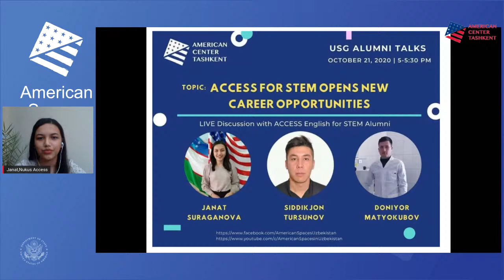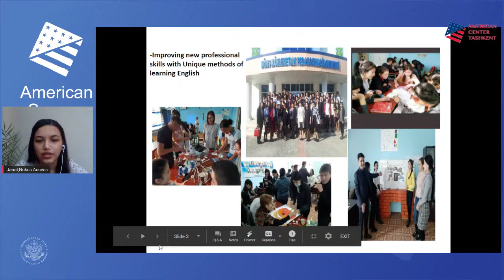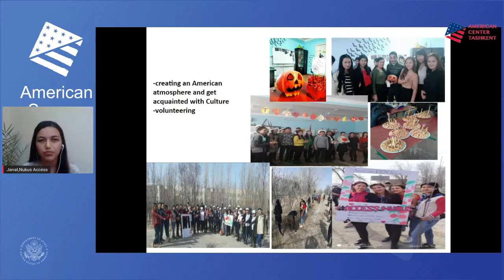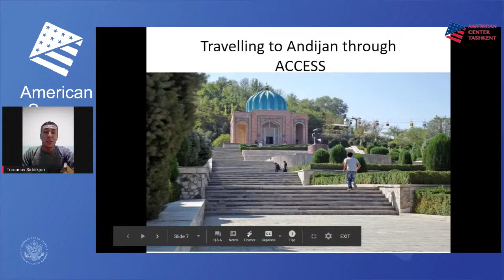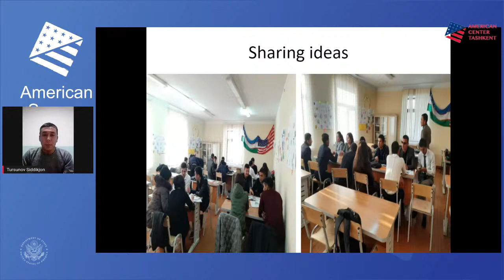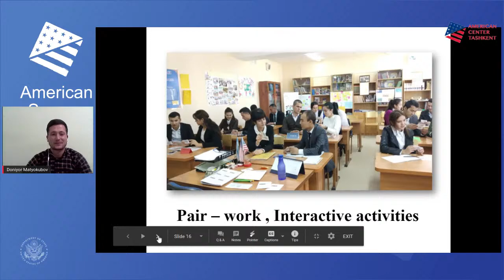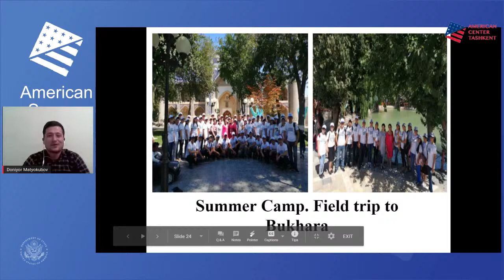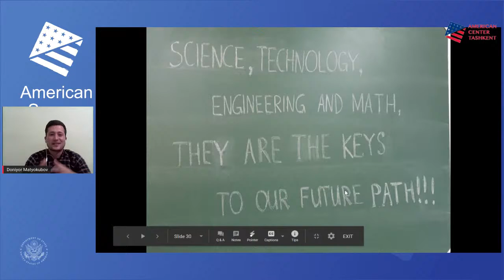USG Alumni Talks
Join us now for the USGAlumniTalks Live session with ACCESS English for STEM Program alumni, Janat Suraganova, Siddikjon Tursunov, and Doniyor Matyokubov on the American Spaces in Uzbekistan Facebook Page and YouTube Channel
🔹Topic: ACCESS for STEM Opens New Career Opportunities